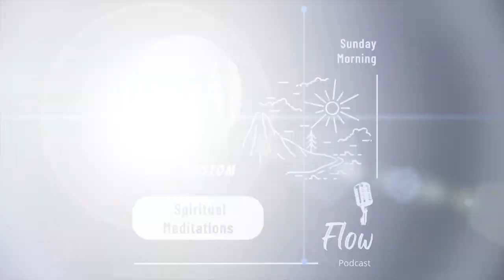114. Plan to Flow, with NR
Jeremiah 29:11
Podcast's Flow Season of Spiritual Meditation
NevineRostom.com/Podcast